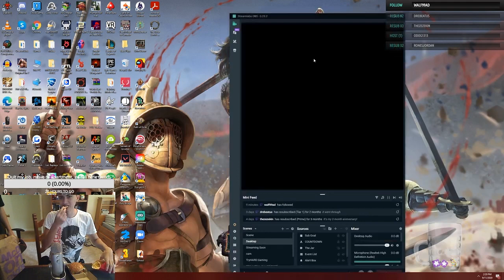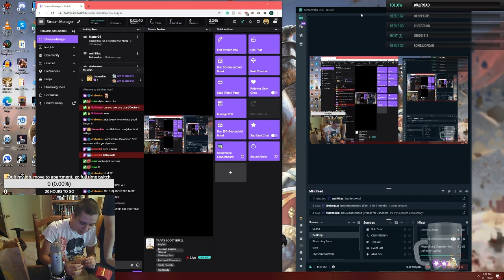Travis Scott Burger: Cactus Jack Sent Me On God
Not my best video, but screwing around in premier is hecka fun and cool and awesome and cool. Also just because I only took 1 bite out of the burger doesn't mean I can't review it you fucking neanderthals. I would've reviewed it even if I didn't eat it honestly.